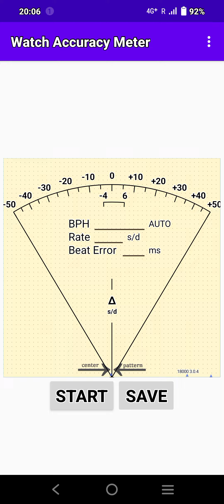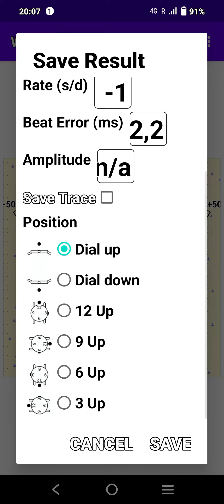test Rolex Oyster Datejust